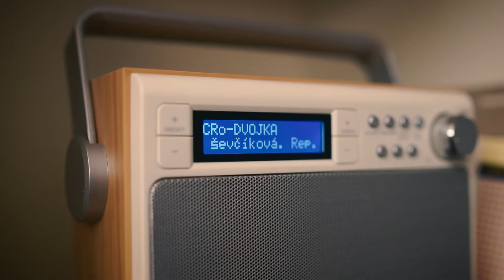Na Dvojce si vyberete: Making of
Halina Pawlowská, Tereza Kostková, Jan Rosák, Jan Čenský a Dalibor Gondík